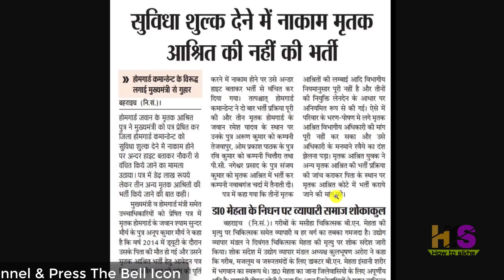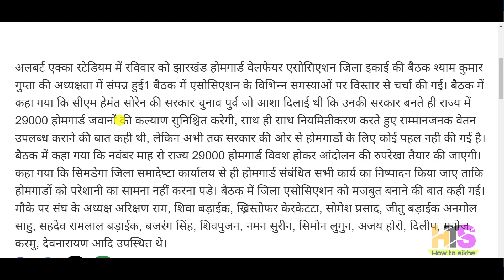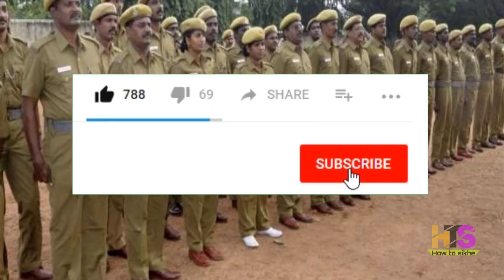होमगार्ड की ताजा खबर 5-अक्टूबर-2020 👮 होमगार्ड एरियर मुख्य समाचार | Home Guard Salary, News Today UP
होमगार्ड की ताजा खबर 5-अक्टूबर-2020 👮 होमगार्ड एरियर मुख्य समाचार | Home Guard Salary, DA News Today UP

*My Smartphone*

*My Tripod*